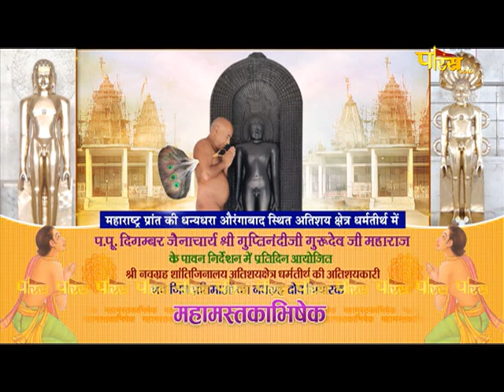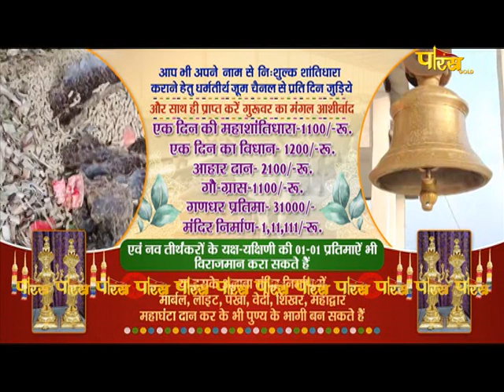24 Tirthankar Katha - Acharya Shri Guptinandi Ji Maharaj | 25/03/24